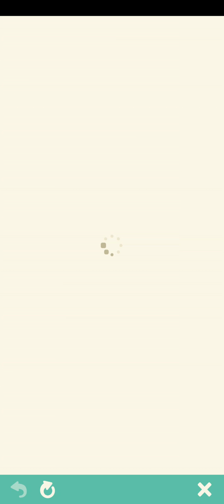Animal Crossing/ Green boxfish, Green octopus and Green Napoleonfish are here 😁